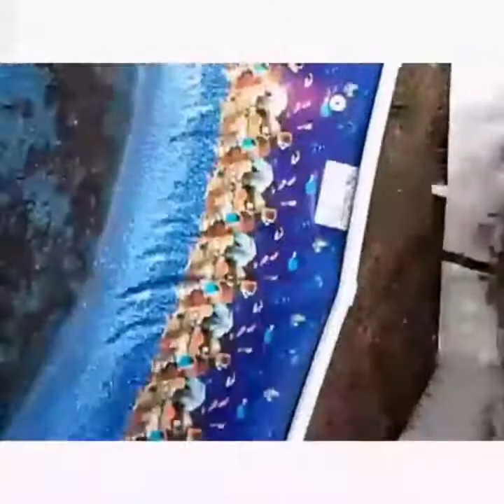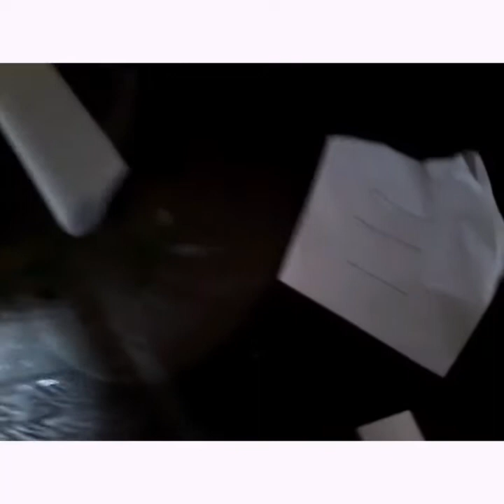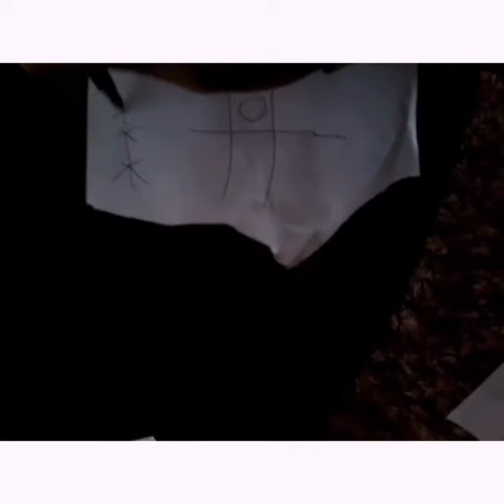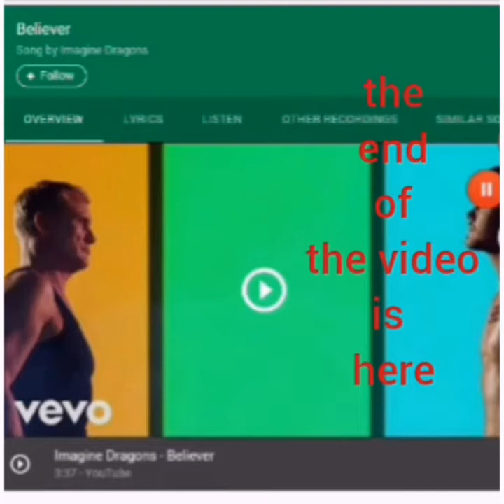nana vs nana with a hat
here are all my companies in only one  website